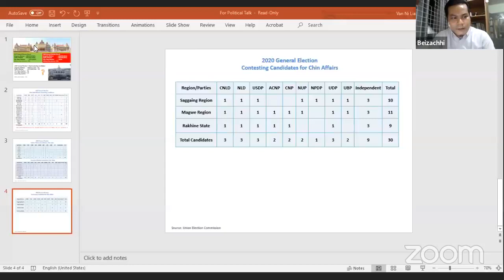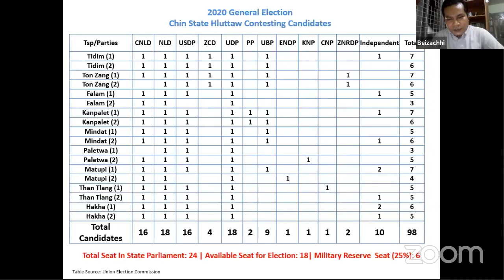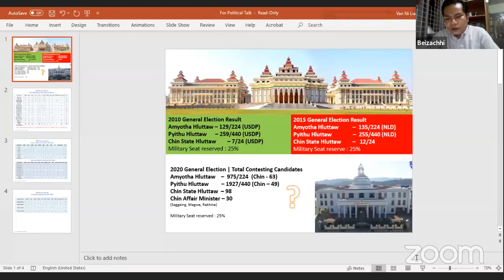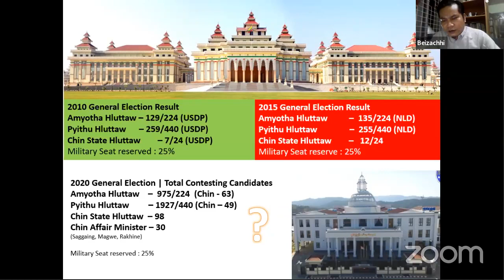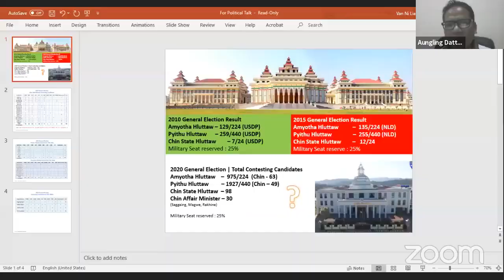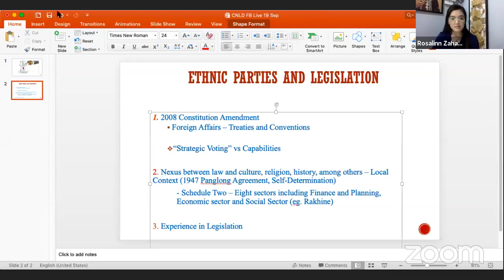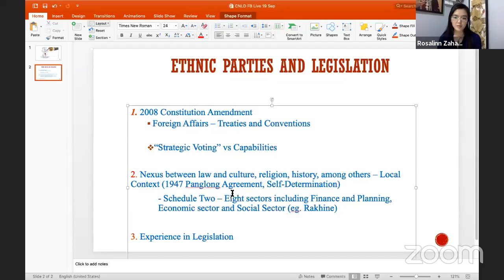တိုင်းရင်းသားနိုင်ငံရေးပါတီများ ပြည်ထောင်စုမြန်မာ့နိုင်ငံရေးမှာ အရေးပါပုံChin Political Talk Live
တိုင်းရင်းသားနိုင်ငံရေးပါတီများ ပြည်ထောင်စုမြန်မာ့နိုင်ငံရေးမှာ အရေးပါပုံ
Chin Political Talk Live